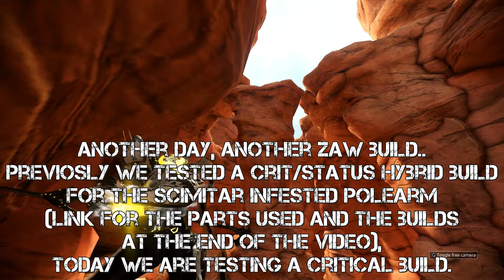Warframe: Building a Zaw - Scimitar Infested Polearm Critical Build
Damage tests + weapon builds.
Zaws are modular melee weapons created and assembled at Hok's Anvil in Cetus. Unlike traditional weapons, Zaws utilize a modular components system with interchangeable parts when crafting. Different parts grant different stats and abilities when used in crafting a Zaw, and players are able to mix and match different combinations of parts, resulting in a much wider variety of base stat customization for the weapons. Players are also free to give Zaws a name of their choice to further enhance customization.